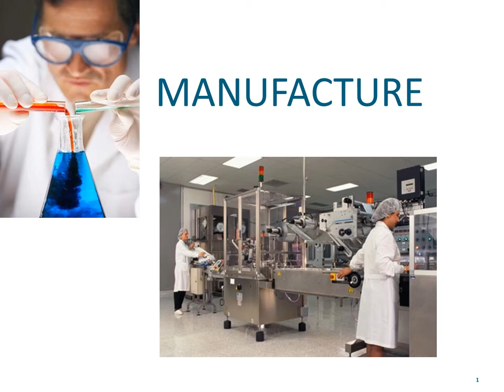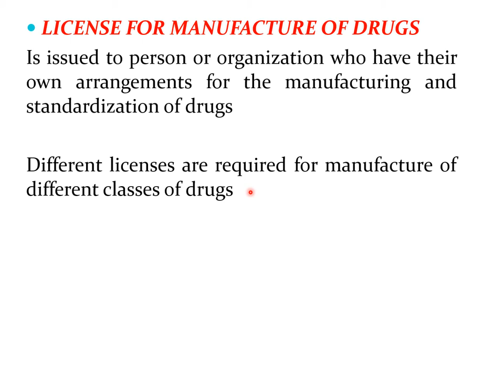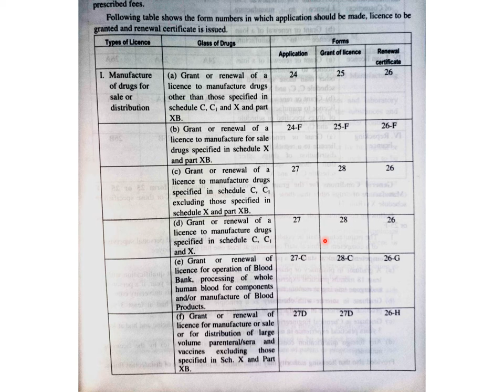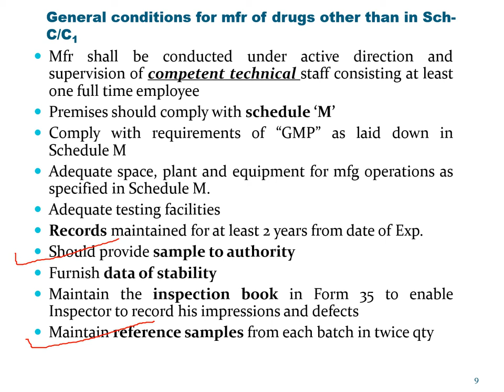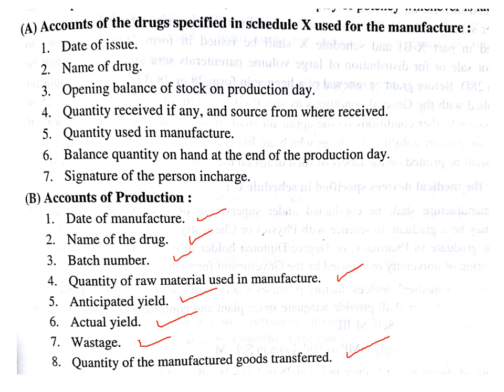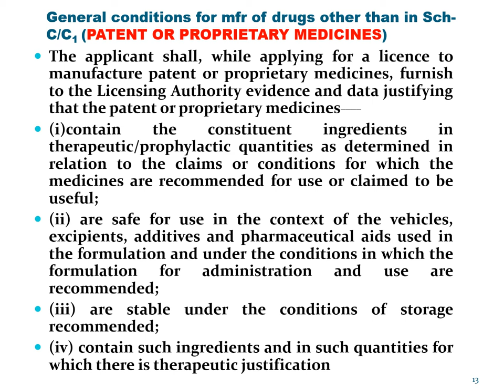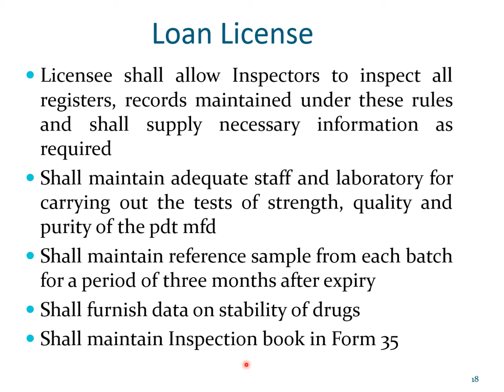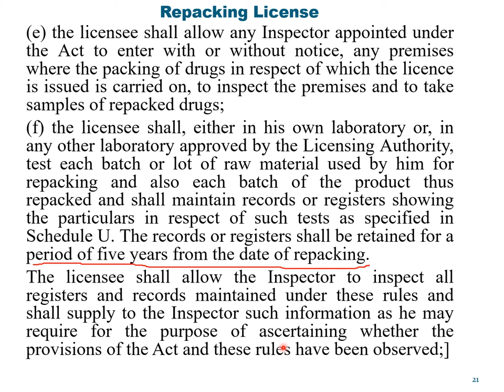D&CActPartV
Lecture Series on D&C Act by Dr Smita Nayak, Professor, Gahlot Institute of Pharmacy as per University of Mumbai syllabus for Semester 7 (CBCS R 2019) - Part VI